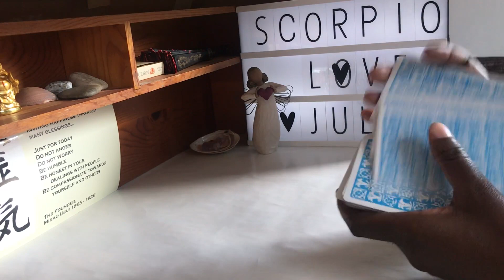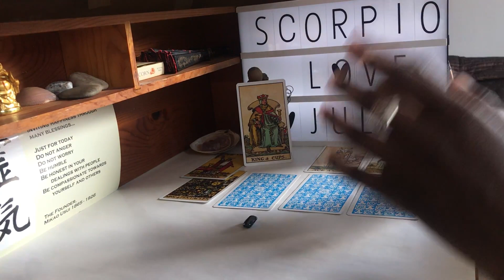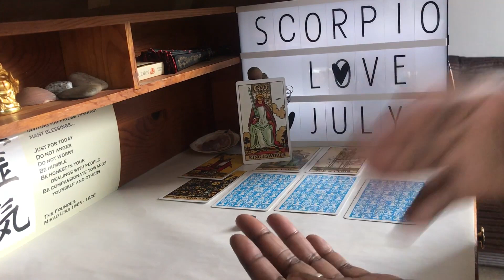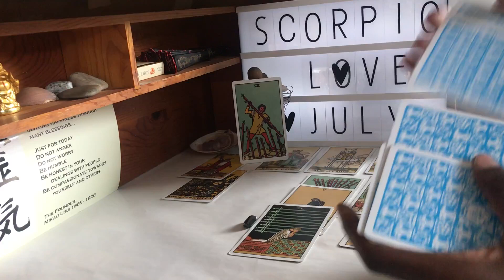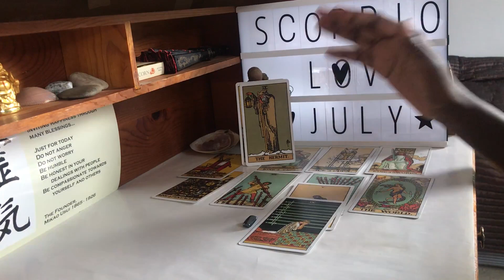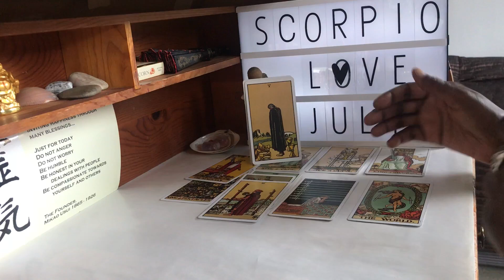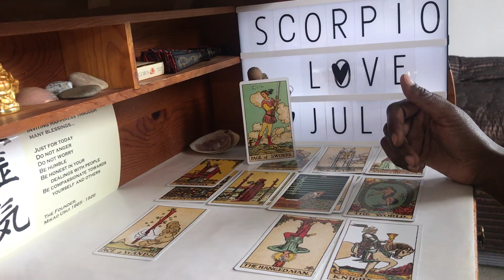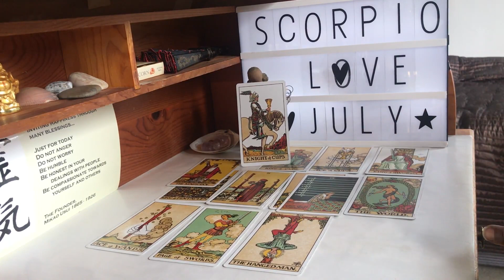Scorpio July LOVE- NEW beginnings in LOVE!!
Scorpio LOVE Tarot Reading July 2018: It's Eclipse and Retrograde season! Eight of the twelve planets will be Retrograde in July, along with Chiron, and there will be three eclipses. I am not an Astrologer, so as a Reiki Master I apply the wisdom of the energetic experience of these planetary influences. So expect to be doing a lot of thinking about how you were in your past- what behaviours were you prone to, what were some of the challenges and consequences you faced?  You will be willingly reflective and taking responsibility for your decisions so you can begin new cycles in all areas of life, depending which parts of your chart is directly impacted.

You can also expect that the heavy energy you've been experiencing for last 3-6 months to finally dissipate, giving way to a much easier flow of incoming and outgoing to your life. You should hopefully begin to notice that things that have been difficult to manifest- new jobs, relationships and finances, are getting a little easier to attract.

The Eclipses during this moon cycle (until first week in August) also mean we all have the opportunity to see and engage with our 'higher selves' and 'lower egos'. We'll really be able to notice if we are serving our purpose and potential and how far we have come in the last few years. So it's a busy month energetically!! But there is a huge amount of opportunities for growth, healing, expansion and good luck, for those of us that have been doing the work! Enjoy x